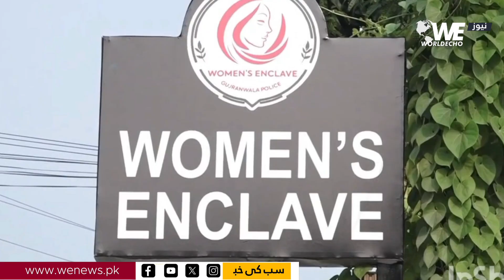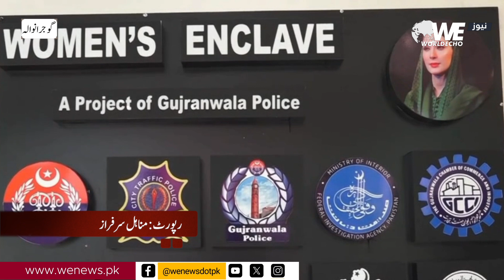Establishment of Women Inclusion Center in Gujranwala for Women's Rights and Protection